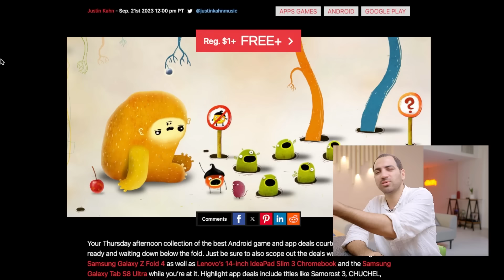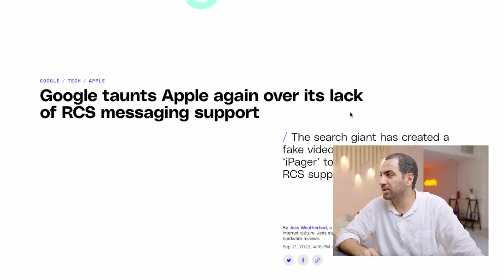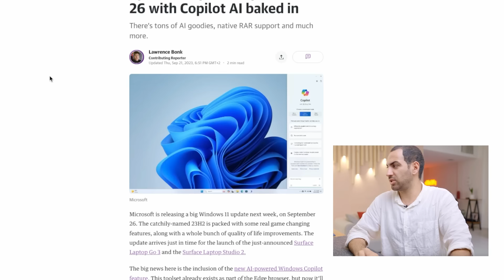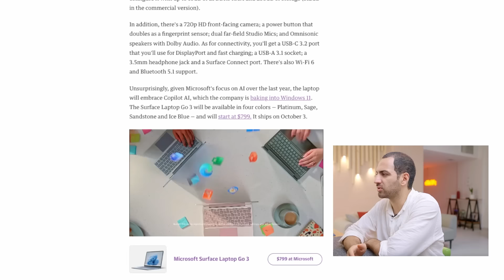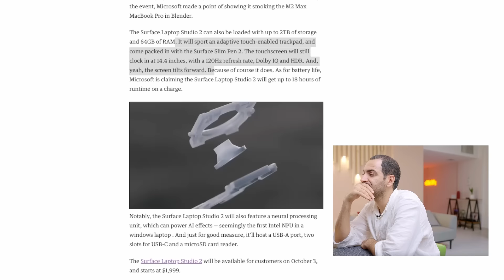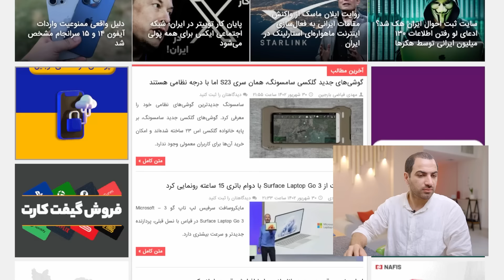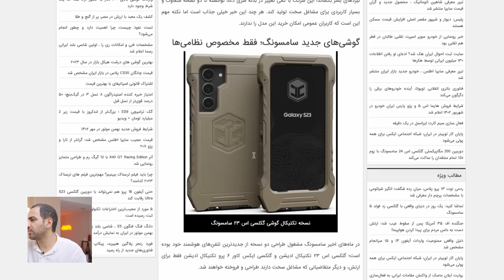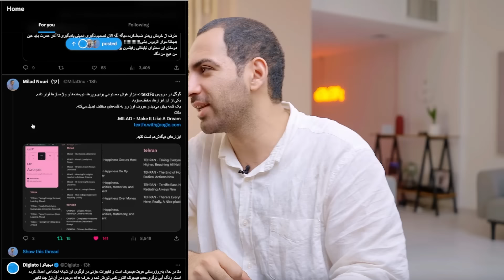رپ خوندم 😅 - لپتاپ های جدید سرفیس - آپدیت مهم ویندوز - سوتی هم دادم 🤭 - لایحه عفاف و حجاب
00:00 مقدمه
01:54 در چنین روزی
02:40 بازی های رایگان شده اندرویدی
03:07 کنسول میکرو جایزه گرفت
05:11 تمسخر اپل توسط اندروید
07:42 دو امکان مهم و جدید یوتیوب برای تولید کنندگان
08:52 آپدیت مهم مایکروسافت
09:28 آپدیت مهم ویندوز با کلی امکانات جدید
10:25 لپتاپ جدید مایکروسافت
12:46 لپتاپ هیولای جدید مایکروسافت
15:08 سوتی دادم😅🫣
15:55 مواد مهم از لایحه عفاف و حجاب
20:03 تیتر خوانی
22:49 توییت خوانی
23:48 رپ خوندنم 😜 🤭